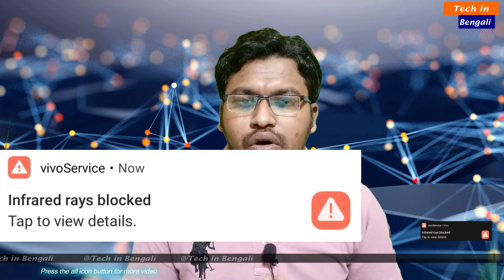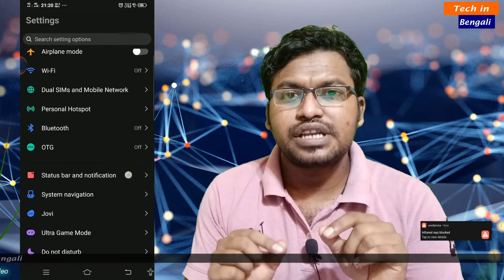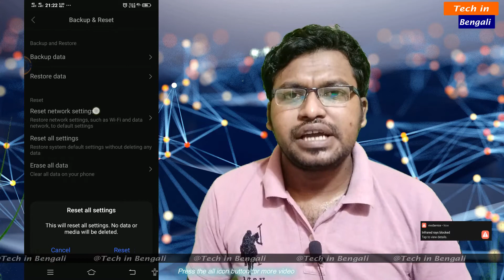Vivo Infrared rays block problem solved/vivo v9 infrared problem solution Bengali @Tech in bengali.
Vivo Infrared rays block problem solved/vivo v9 infrared problem solution Bengali by @Tech in Bengali 2020.
 Zoom you are not eligible/sign in/sign up problem solved -

Gmail dark mode in any mobile -